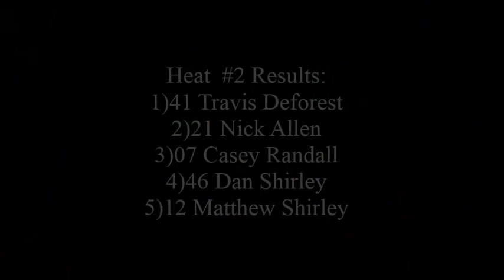sportsman heat 2 sept 20th INCAR